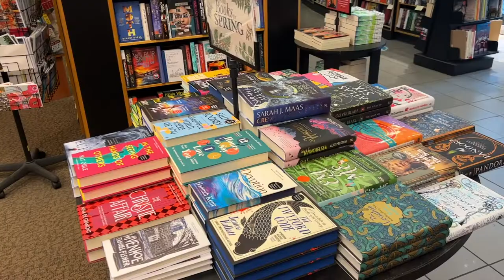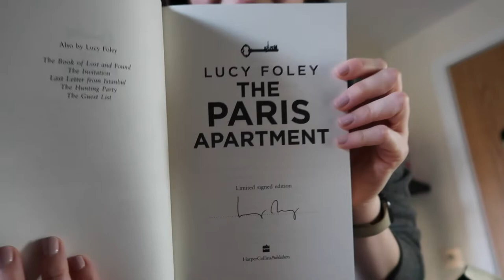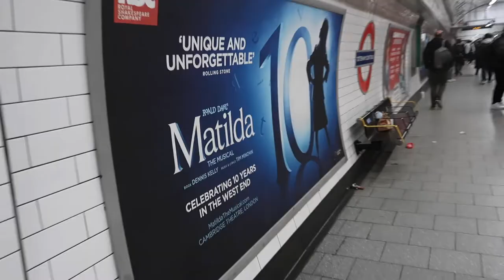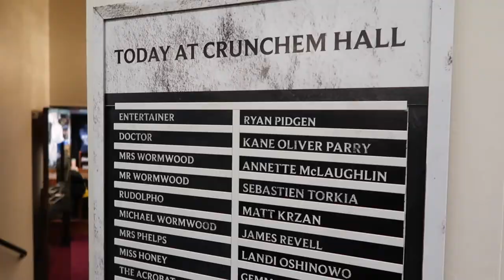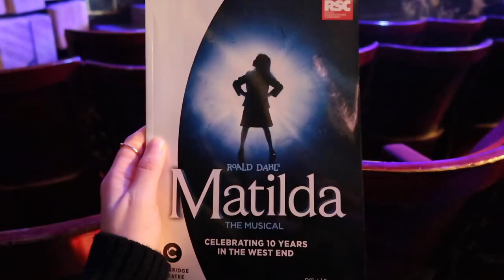Vlog // Finally Seeing Matilda (The Musical) & Trying A New Form of Journaling (& Other Bits)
More bookish chats, another hardback novel (no more book purchases Noor), yet another musical theatre visit and some surprising and lovely news about my final performance for my musical theatre course. Goodness me what a lovely start to the week it's been!

Wherever you are in the world, I hope you are having a lovely day. Sending you much love xx

♥ TIMESTAMPS ♥
0:00 Intro & Some Exciting News
3:06 Visit to Waterstones
4:20 I Secured the Book!
5:24 Vlogging 101
5:59 Book Rambles
7:14 Journaling Chats
12:50 Today's Prompt
13:23 I Do Not Cook
14:21 Olivier Awards Nominees
15:28 Matilda!
18:55 Adios Amigos